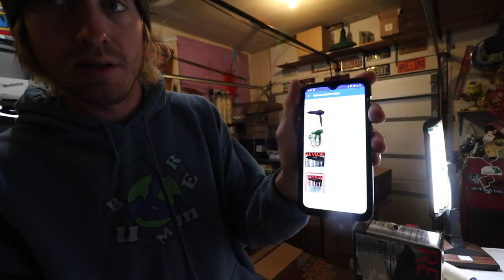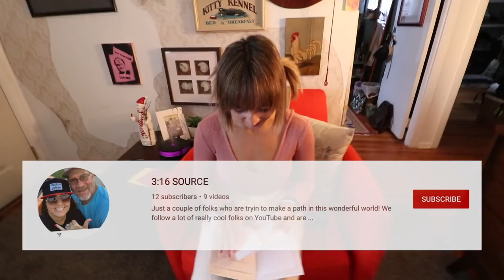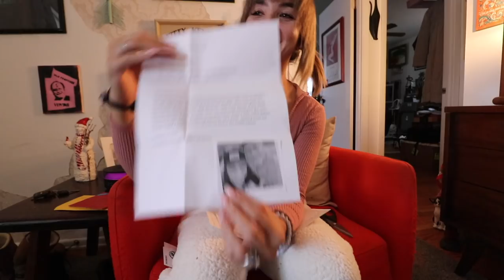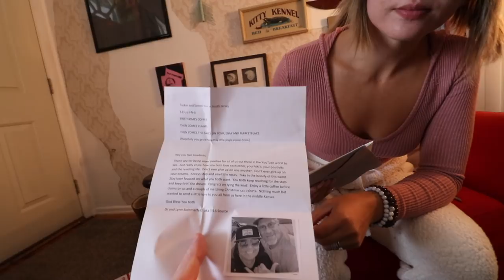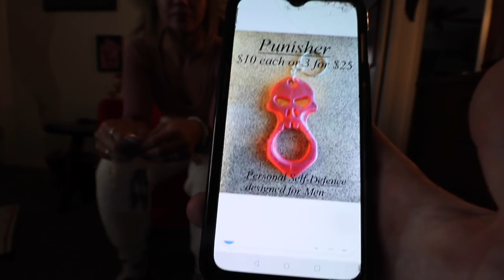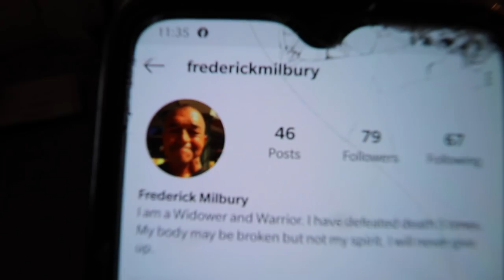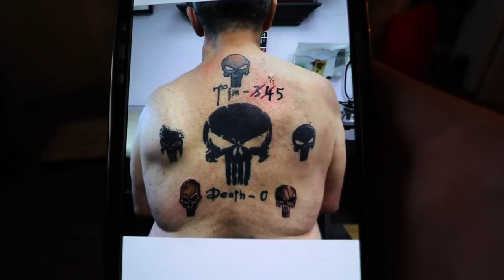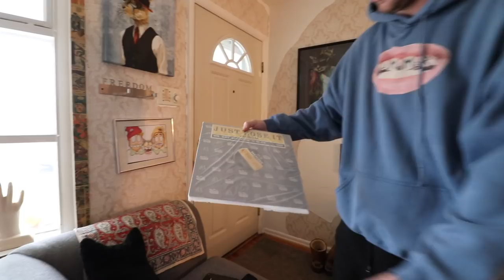WHAT ARE WE DOING WITH THESE CUBICLES?!?!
Making plans for the New Year 2020 to grow and better ourselves and our business. We found an entire Storage Unit full of Office Supplies listed on Facebook Marketplace for free and we thought we could use some of those supplies and headed over to check it out. WHAT ARE WE DOIUNG WITH THESE CUBICLES?!?!